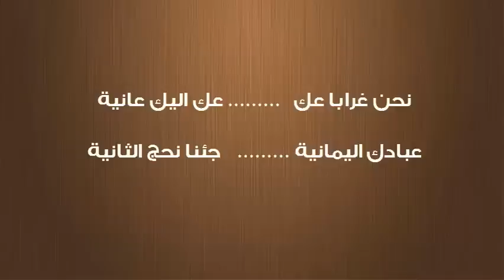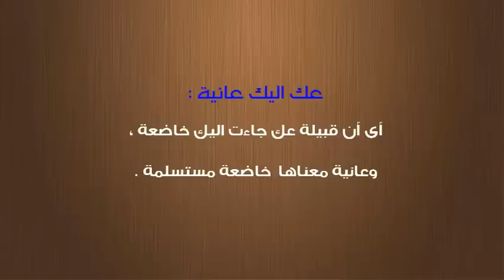تفسير نشيد العرب فى الجاهلية نحن غرابا عك عك